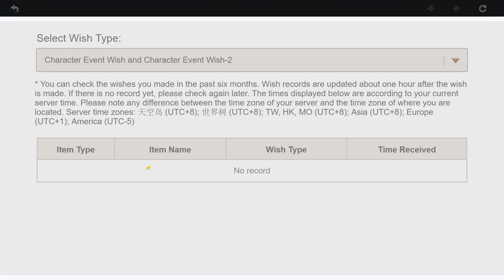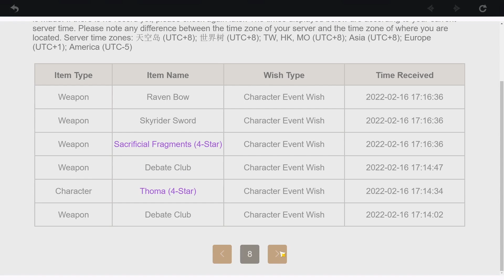Trying To Pull For Kokomi So I Don't Go Broke On Food! (Genshin Impact)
Pulling For Kokomi so I don’t go broke on food, money, and ingredients…. PLS!
Kokomi was My First Banner But I couldn't pull her T_T Here’s my second shot at getting her!